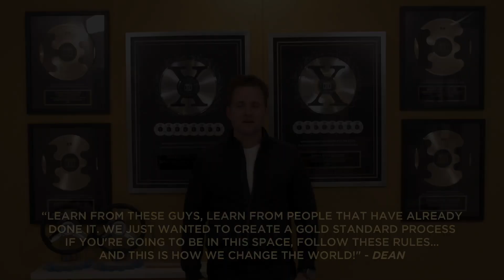Why Dean Graziosi Is So Passionate About Masterminds & The $1B Self Education Industry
- in this video interview, Dean Graziosi shares with Nick Unsworth and I in his office in Arizona why he is so passionate about masterminds and the self-education industry that is set to triple from $325M per day to $1B per day according to Forbes.com

Tony Robbins & Dean Graziosi are launching a brand new free live training set to go live in February 2020... be sure to get on the VIP list to get notified when they go live...

They will be releasing a new course called KBB (Knowledge Broker Blueprint) and Mindmint Software (implementation software that goes with the course) on February 27th and will only be available until March 9th, 2020.

Be sure to get all of our KBB Bonuses for FREE, when you use our link.  Many are calling our bonus package, "The Best KBB Bonus Package Available."

Bryan Dulaney

P.P.S. Watch and see all of the KBB Bonuses that we've put together to support you on your journey: